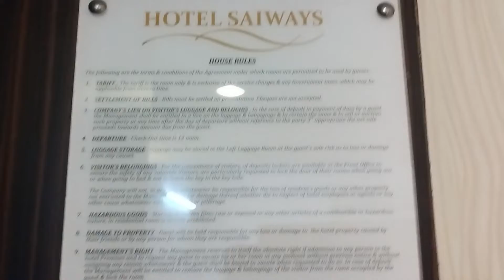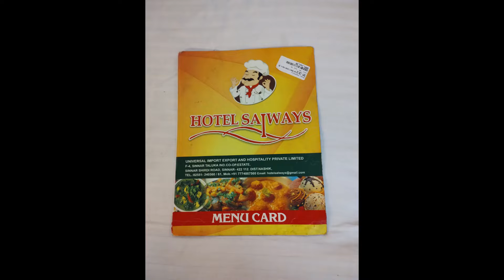Hotel Sai Ways Lodge Room Tour